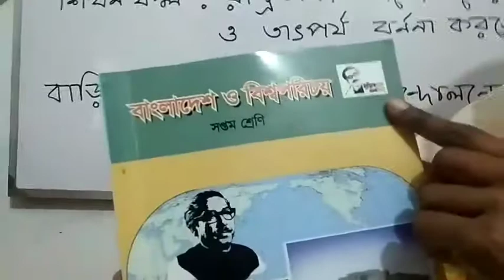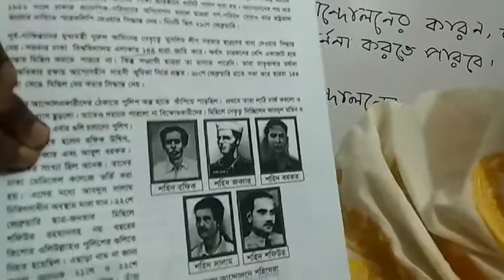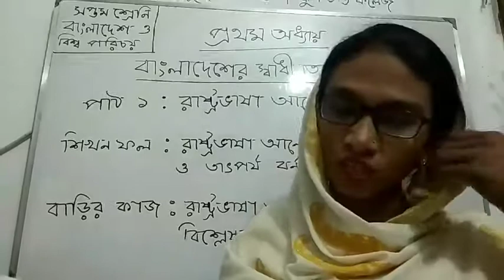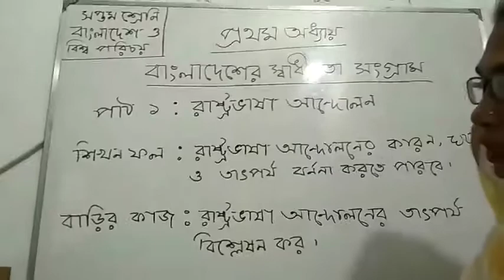শ্রেনি সপ্তম। বিষয় বাংলাদেশ ও বিশ্ব পরিচয়